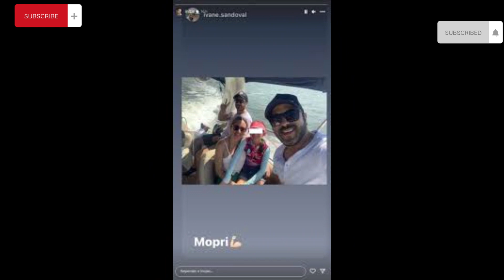ATENCIÓN! NO PARAN LAS TRGAED1AS PARA FAMOSO ACTOR.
SE DIO A CONOCER LA NOTICIA DE INFARTO DEL ACTOR  LINCOLN PALOMEQUE
ATENCIÓN! AL PUNTO DE PERDER LA VIDA - NO PARAN LAS TRGAED1AS PARA FAMOSO ACTOR.
!! BIENVENIDOS A @ soy noticias

Image

Ⓒ Video

Ⓒ Song ~

O interprete